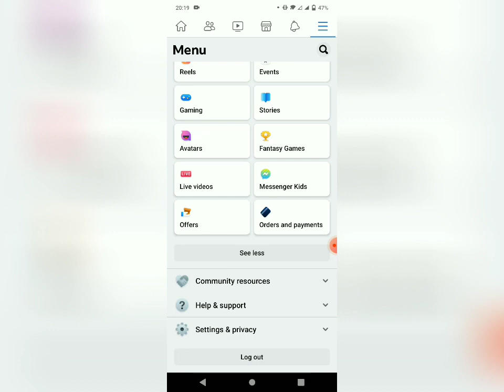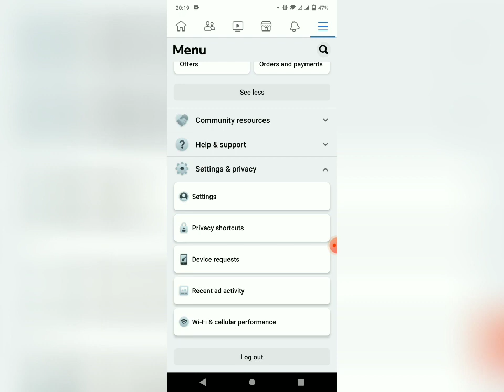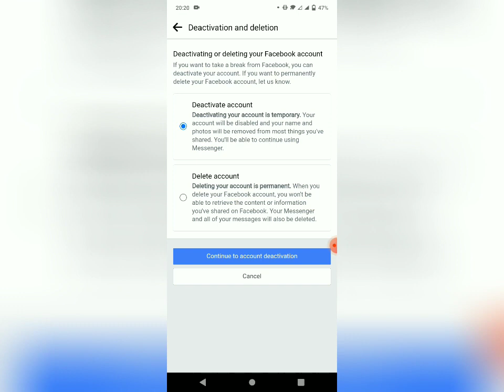How to Deactivate Facebook Account| Tara G